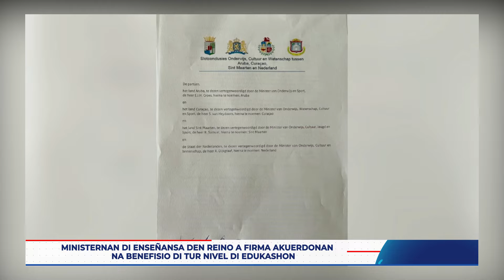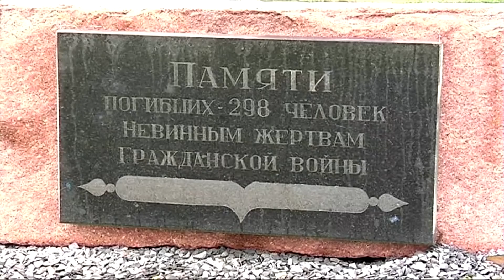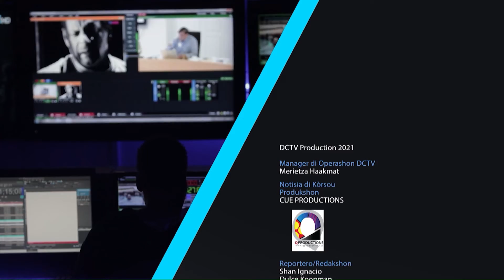Notisiero Estelar - Edishon di Aruba, St.Maarten i Internashonal - 14.03.2022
Aruba: Dia 13 di mart a hasi 2 aña ku a detektá e promé kasonan di Covid-19 na Aruba i durante e pandemia, 212 persona a fayesé. Gobièrnu di Aruba a para ketu na e fecha i retonan den e último 2 aña den un seremonia sòlèm.

St.Maarten: Direktor di Ofisina di Turismo, Sra. May-Ling  Chun a ekspresá su gratitut na tur stakeholder ku a hasi edishon number 42 di e Heineken Regatta posibel. E konsepto ku a hasi e aña aki a kai na agrado tantu e
hende lokal komo e partisipantenan internashonal, i ya a kuminsa plania pa Heineken Regatta number 43 na 2023.

Internashonal: Rusia ta ninga di a pidi China asistensia militar den e guera na Ukrania. Esaki despues ku merka a adverti ku e lo no para un banda i permiti china suavisa sanshonan ekonomiko kontra Rusia.